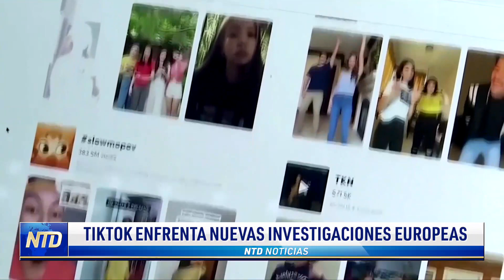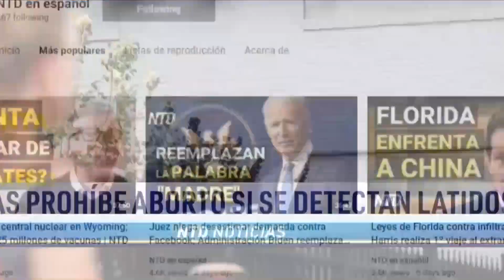Europa investiga a TikTok por datos de los niños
El principal regulador de la privacidad de datos de TikTok en la Unión Europea abrió dos investigaciones sobre la plataforma de vídeos cortos de propiedad china. Las investigaciones están relacionadas con el tratamiento de los datos personales de los niños y las transferencias de datos personales a China.